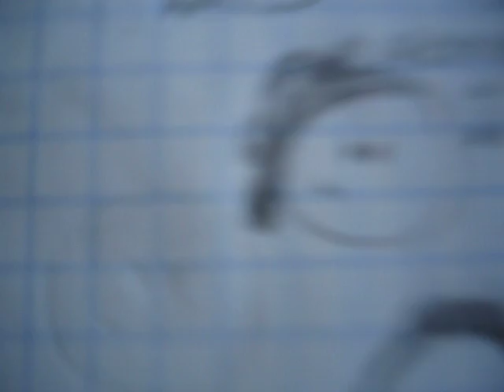5 minutos d fama d Cindy!xD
el 3ro! sin nada q acer empiezo a grabar a cindy, sandra y noheli!.
pero cindy! no!!...no le basto salir un poko en el video!!
persona q enfokaba..va i se mete!xD

y cuando toka con la maestra!xD. "Cindy no tienes nada"xD
ahhh! aqellos dias!xD